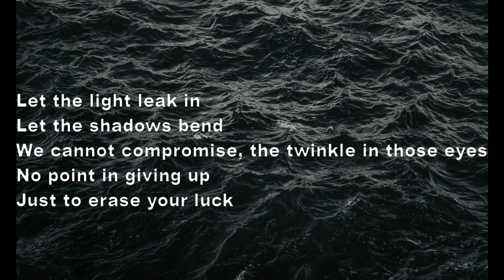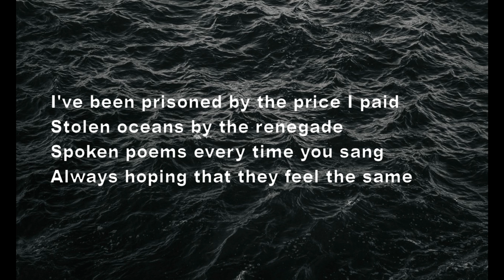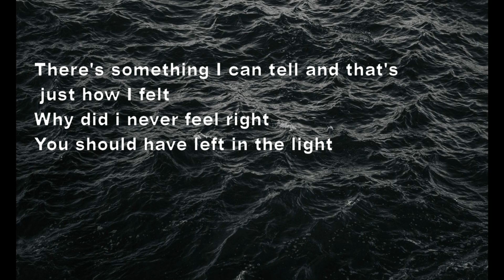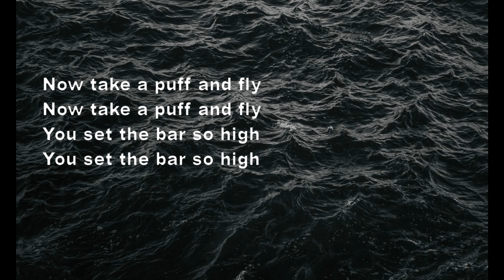Killkiyoshi- Drip Drop (lyrics)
this is my first lyric video , hope you enjoy!
-singer : killkiyoshi
-song : drip drop